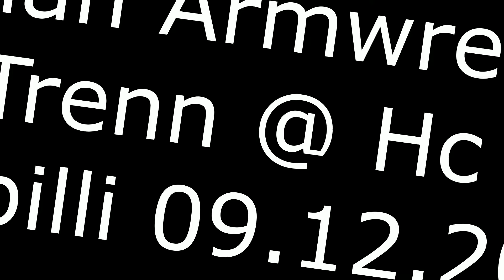Käesurumis trenn Armwrestling Training @ HC Gym 09.12.2018